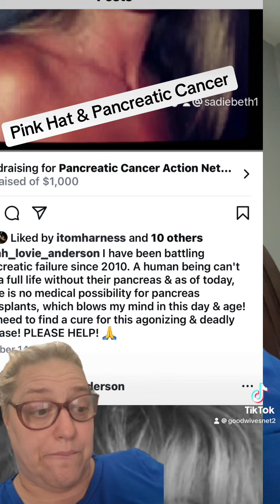Pink Hat Sarah! The Truth Behind the Lies